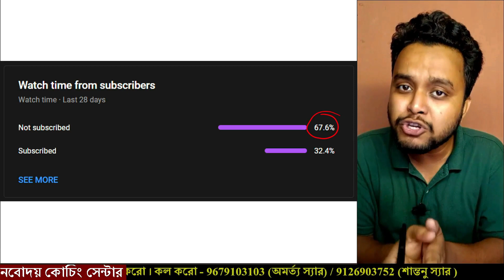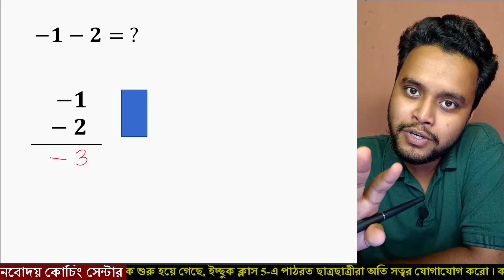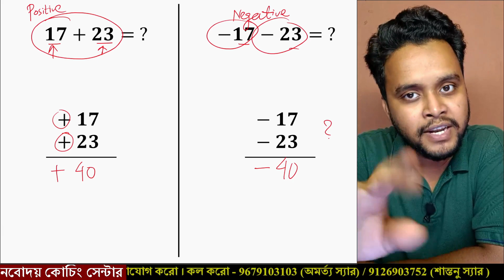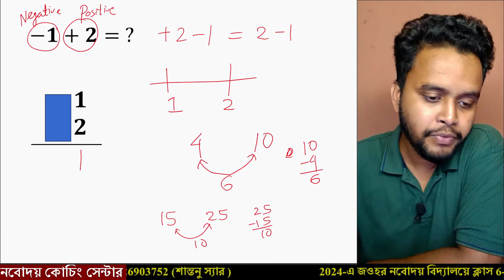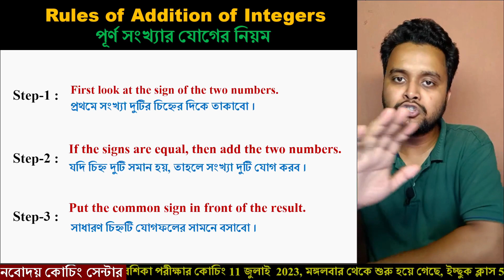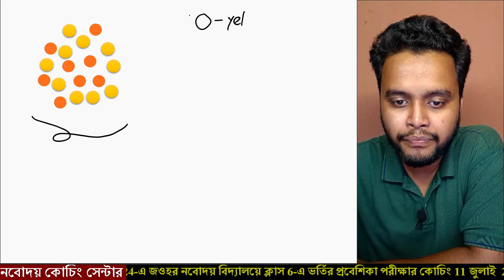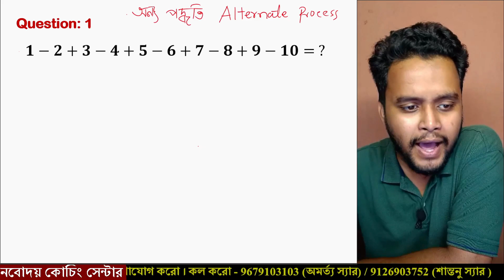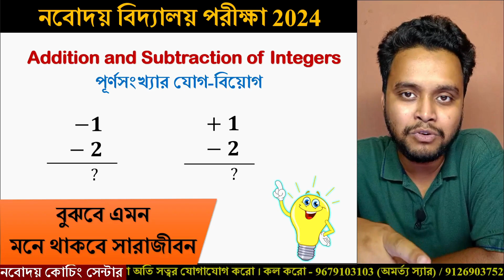🔴 Class-05 | Addition & Subtraction of Integers | পূর্ণসংখ্যার যোগ - বিয়োগ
জওহর নবোদয় বিদ্যালয়ে ক্লাস 6 এ ভর্তির পরীক্ষার কোচিং এর  জন্য  যোগাযোগ করুন 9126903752 নম্বর এ  ( online + offline )

🔴Class-04 | Add & Subtract on Number Line | সংখ্যারেখার ওপর যোগ - বিয়োগ